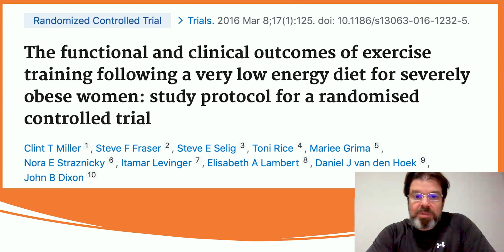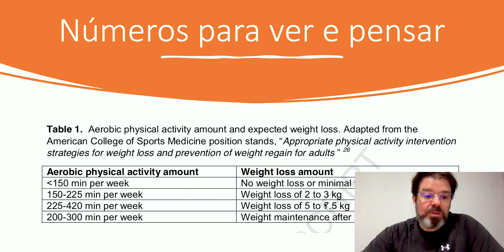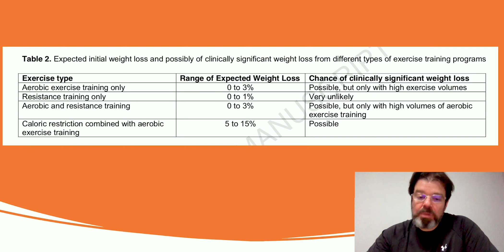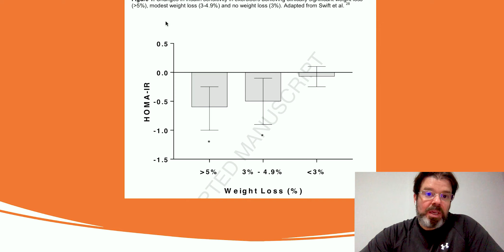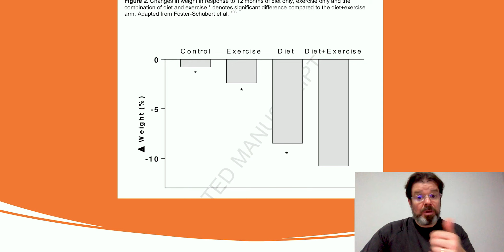Qual é a frequência de exercício semanal ideal para o emagrecimento?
Assista ao vídeo acima e descubra quanto eu tenho que fazer de exercício para emagrecer durante a semana (e qual a melhor estratégia para isso).